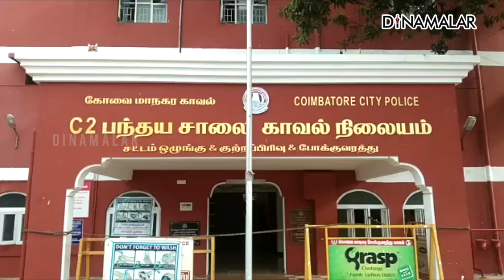கோவையில் ரவுடியை சுட்டு பிடித்த போலீஸ்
கோவையில்
ரவுடியை
சுட்டு பிடித்த
போலீஸ்கோயம்புத்தூர்